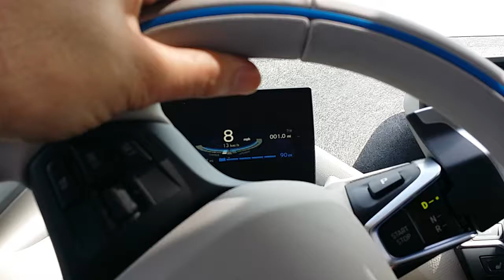BMW i3 with performance exhaust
BMW i3 electric car with performance exhaust for extra cool noises!